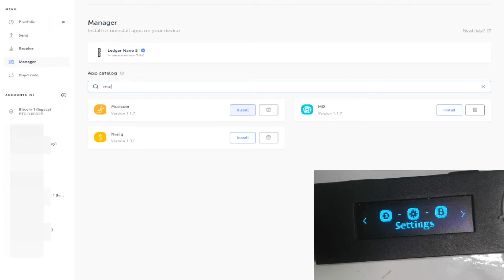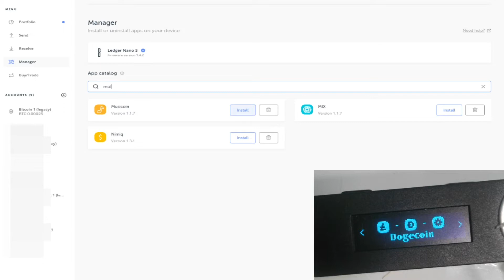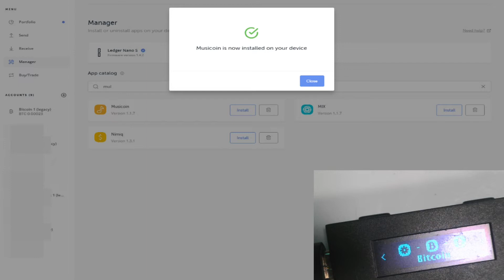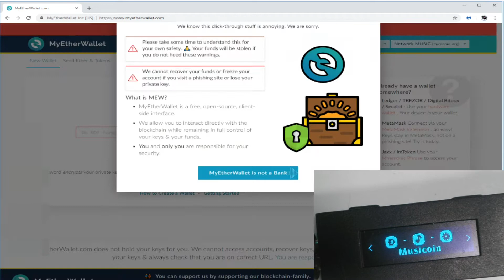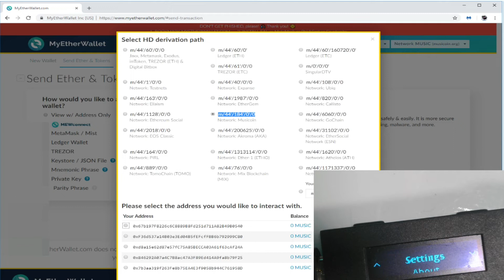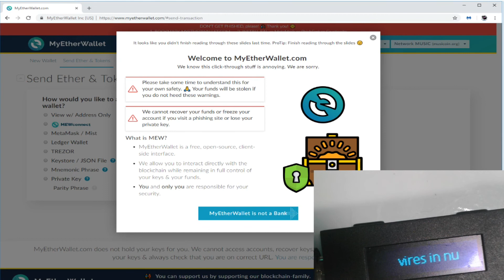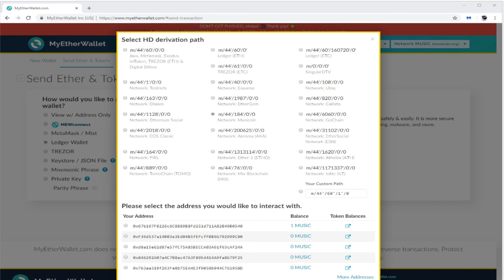Instalacion De MusicCoin en de Ledger Nano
En este video te enseño a instalar tus monedas music coin en l ledger! Super facilmente!

CRIPTOMONEDAS GRATIS

++ EL MEJOR POOL PARA MINAR ++

*DIRECTOS*

*CHAT*

*MEDIABOXENT STORE*

* BILLETERAS FRÍAS PARA BITCOIN Y ALTCOIN*

*REDES*

*DONACIONES*

BTC: 3FQjFToZu292jzEj5pYFu7okWzvpEgkgnb ETH: 0x48025a94EC47ee9C71B155662B45D3c9AD08c7F6
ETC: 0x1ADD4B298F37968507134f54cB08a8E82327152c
LTC: LTLbJqKvdFUHz66W8TrYiffu5TX3TjmUwn
ZEC: t1g5Ug4yJ3MPNxTZQuWG88eXYS47Z6h71mY
DASH: XwmeNvUep2mpbyWVqSHHTz4imGyDyhEBHX
XLM: GD46EOW4KRHAWCVH3OLLY6QE2RNGLTCFDUXBRKNF6JV7QEAA7EBUFGDN XPR: rJJPWyf6bzj4ds2afaRGNpc42aFwnMQ8Y5
DOGE: DMGzKjAKxY8PNLgXy83N3yzG7pUE7HQEj9
NANO: xrb_1pfjoqox64d8oibnedk8ip8fyao53ft9xrz8towyduwox8es6r8mcz7796af
TRX: TNAk66LjWmzr5rya8cw6RJABmXo7tJvE5M

Cuando hace clic en los enlaces a varios comerciantes publicados aquí y realiza una compra, esto puede hacer que gane una comisión. Participo en Amazon Services LLC Associates Programme, un programa de publicidad afiliado diseñado para proporcionar a los sitios un medio para ganar tarifas publicitarias mediante publicidad y enlaces a sitios AMAZON (incluyendo, entre otros, Amazon US / UK / DE / ES / FR / NL / IT / CAN)